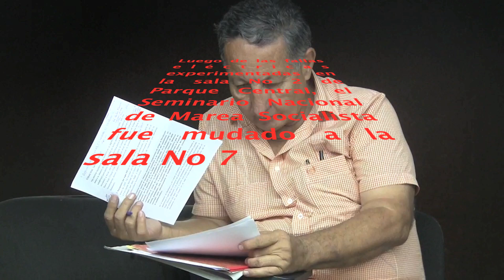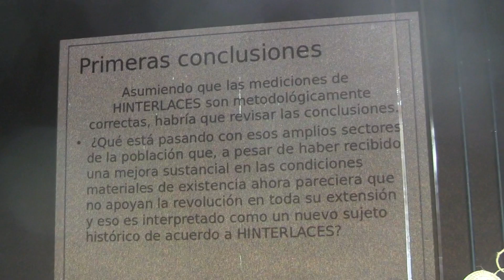7 Seminario Nacional de Marea Socialista, Hector Navarro, aporrea tvi, noviembre 2014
El viernes 14 de noviembre, en las primeras horas de la tarde, arrancó en la sala No 7 de Parque Centra, luego de los cortes de luz sufridos en la sala No 2, en la mañana y una vez mudados, la segunda sección de presentaciones del Seminario Nacional de Marea Socialista.

El encargado de abrir esta segunda ronda fue el profesor Hector Navarro, miembro de la dirección nacional del PSUV, suspendido de sus funciones, en una decisión controvertida, por el Tribunal Disciplinario y quien tuvo altas responsabilidades en el gobierno del comandante Hugo Chávez Frías, fue ministro de varias carteras y su estrecho colaborador.

El profesor Navarro desarrolló el tema del nuevo sujeto histórico-social, partiendo del análisis cualitativo y el trabajo desarrollado por Hintelaces.